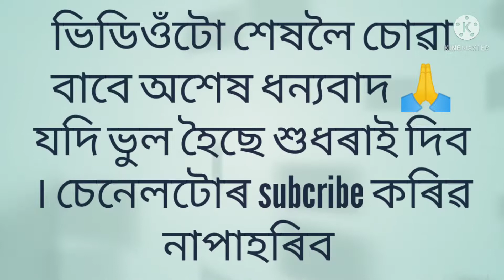BHUTAN DISTRICT বেলেগতকৈ অলপ বেলেগ নিয়ম 😲?বলক চাওঁ ।।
BHUTAN DISTRICT বেলেগতকৈ অপল বেলেগ নিয়ম 😲?বলক চাওঁ ।।